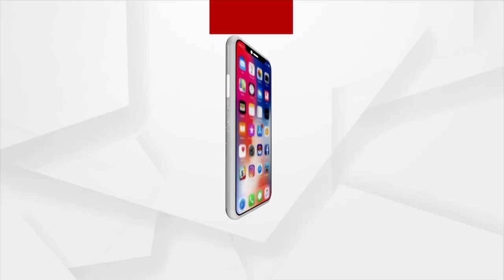Headlines 1 PM